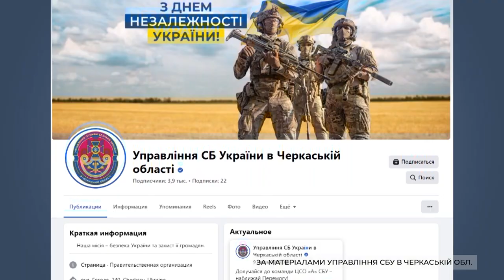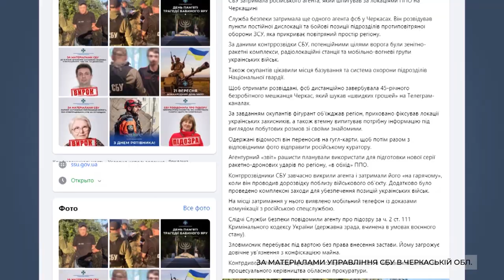СБУ затримала російського агента, який шпигував за локаціями ППО на Черкащині